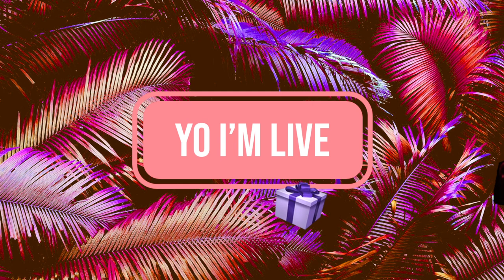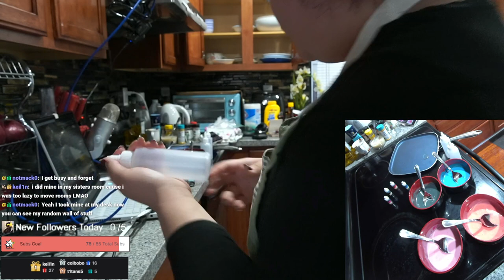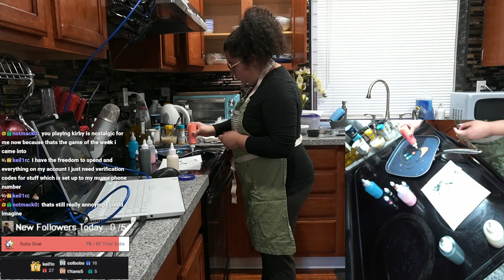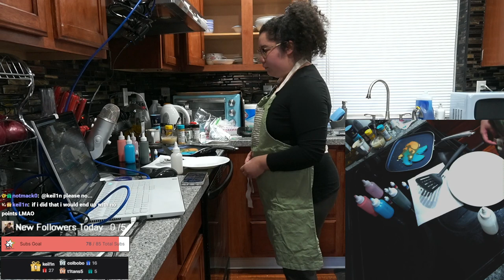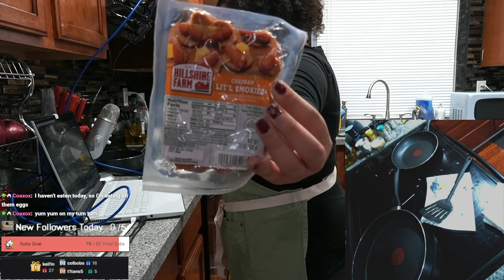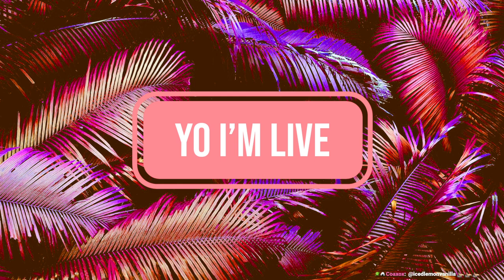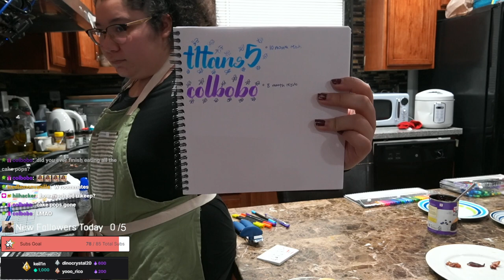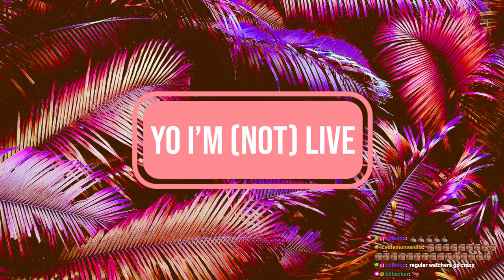2/28/23 🥞 NATIONAL PANCAKE DAY! BREAKFAST FOR DINNER! PANCAKE ART! LIVE FROM THE megESPORTS KITCHEN!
Time Stamps
00:00:00 Starting Soon
00:06:00 Intro
00:14:00 Prepping Bacon
00:18:00 Making Pancake Art
01:40:00 Making Eggs and Sausage
02:00:00 Plating and Taking Orders
02:19:00 Peacein (finally) eats her meal
02:39:00 Thanking Subs Calligraphy